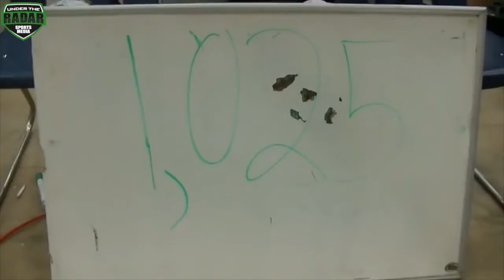TEXAS HIGH SCHOOLER JOSEPH PENA SQUATS 1025 POUNDS RIDICULOUS!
Grab Some Pop Corn! Witness Joseph Pena Squat A Crazy 1025 LBS. In High School!